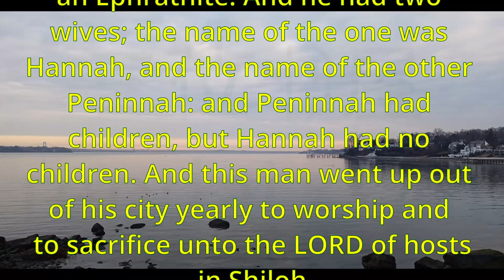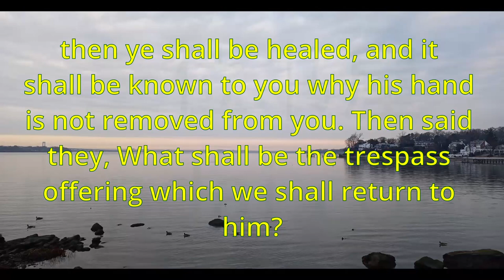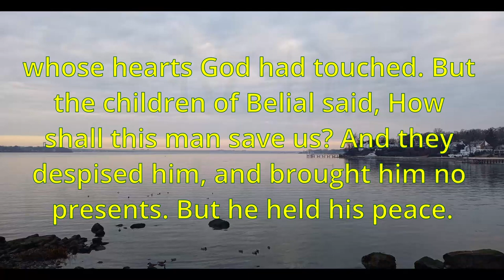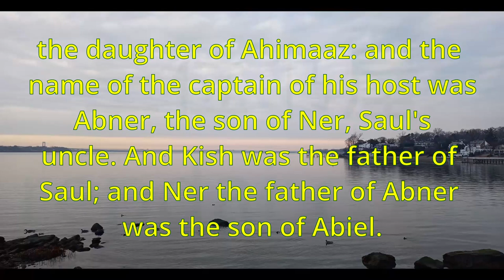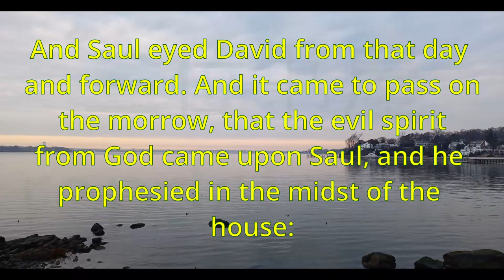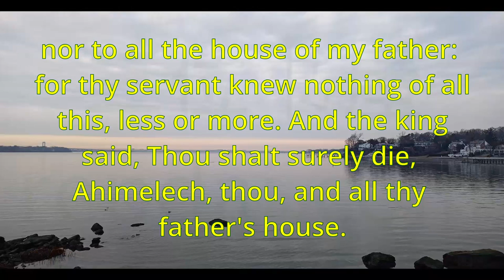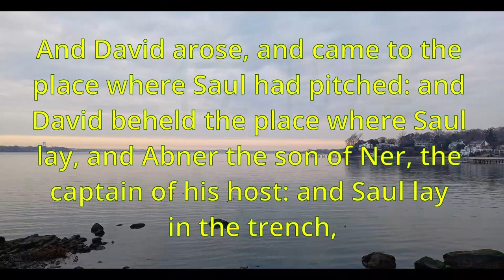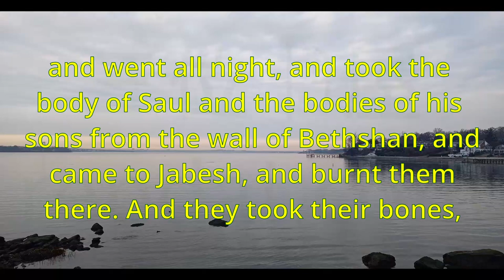1 Samuel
1 Samuel

Index：

00:00:00  1 Samuel 1
00:04:32  1 Samuel 2
00:10:54  1 Samuel 3
00:14:00  1 Samuel 4
00:18:14  1 Samuel 5
00:20:43  1 Samuel 6
00:24:57  1 Samuel 7
00:28:00  1 Samuel 8
00:31:04  1 Samuel 9
00:36:28  1 Samuel 10
00:41:27  1 Samuel 11
00:44:19  1 Samuel 12
00:48:43  1 Samuel 13
00:52:55  1 Samuel 14
01:02:24  1 Samuel 15
01:08:21  1 Samuel 16
01:12:32  1 Samuel 17
01:22:13  1 Samuel 18
01:27:06  1 Samuel 19
01:31:18  1 Samuel 20
01:38:47  1 Samuel 21
01:41:40  1 Samuel 22
01:46:02  1 Samuel 23
01:51:01  1 Samuel 24
01:54:52  1 Samuel 25
02:03:15  1 Samuel 26
02:08:17  1 Samuel 27
02:10:37  1 Samuel 28
02:15:34  1 Samuel 29
02:18:01  1 Samuel 30
02:23:30  1 Samuel 31